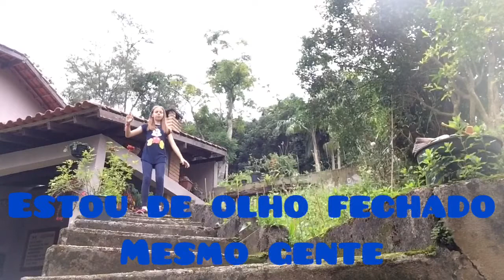5 desafios que duvido vc fazer...